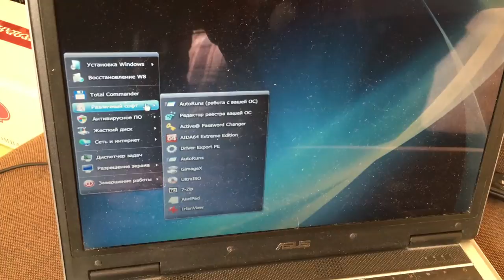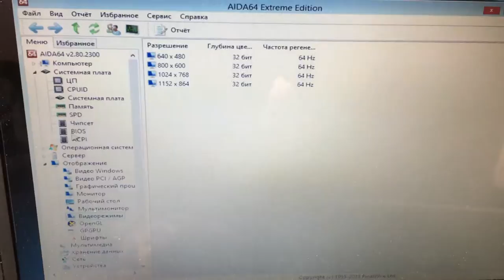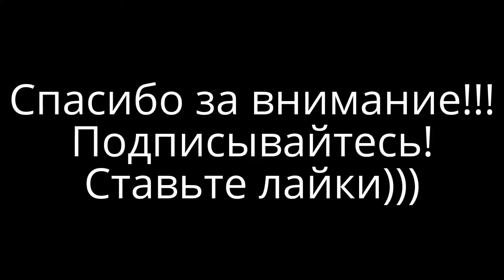Видео обзор ноутбука ASUS F3J (Y361/1.5)